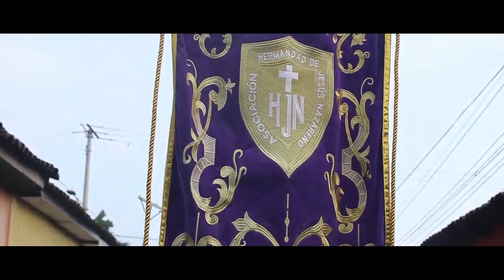Procesión de Jesús Nazareno Protector Perpetuo de Sonsonateo de Sonsonate